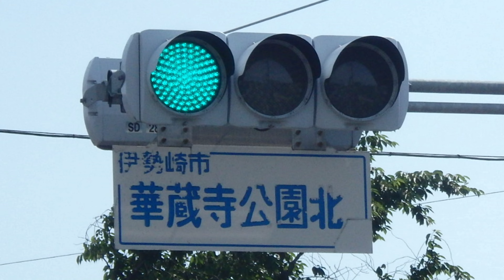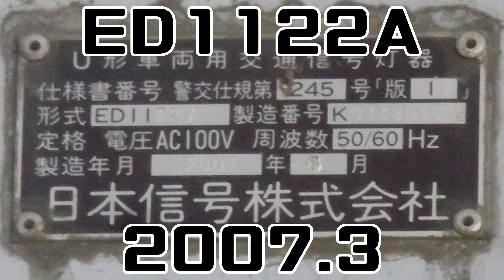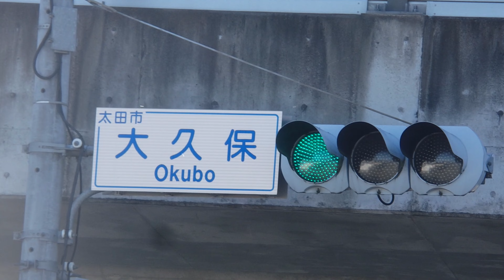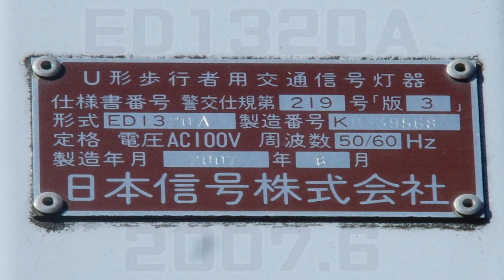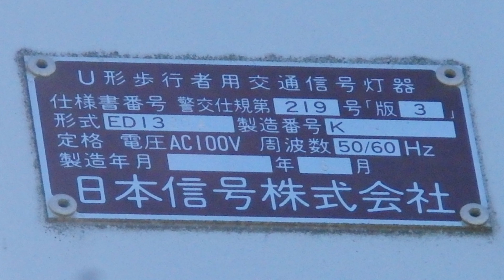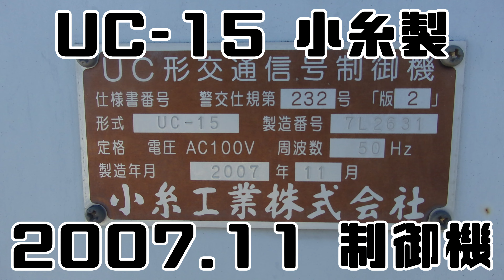【信号機】群馬県太田市大久保町 オール日信厚型LED・日信六角形LED歩灯の交差点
撮影場所:群馬県太田市大久保交差点
規制番号:太田405号
撮影日:2021年10月30日土曜日

太田市大久保町で撮影したオール日信厚型LED・日信六角形LED歩灯の交差点です。そのうち1基の銘板がED1122Fとなっています。

BGM
To the Next Stage written - FLASH☆BEAT